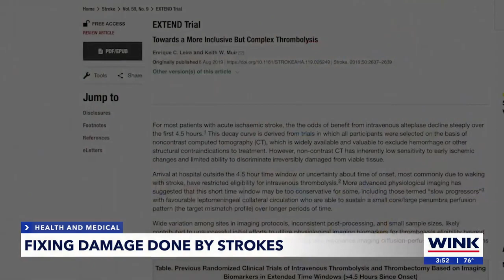Fixing damage done by strokes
New medical research is giving patients hope that the damage done by strokes doesn't have to be permanent.